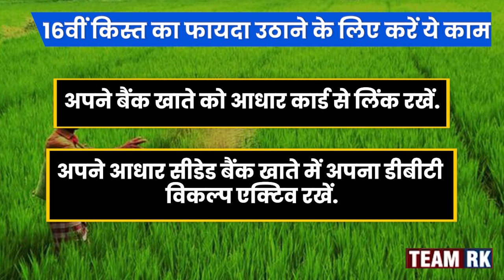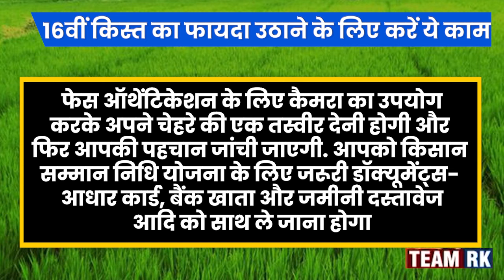किसान 16वीं किस्त पाने के लिए ये 4 काम जरूर करें,खाते में आ जाएंगे 2 हजार रुपये